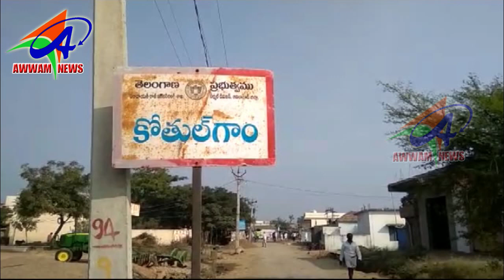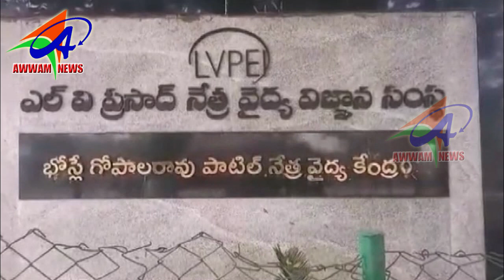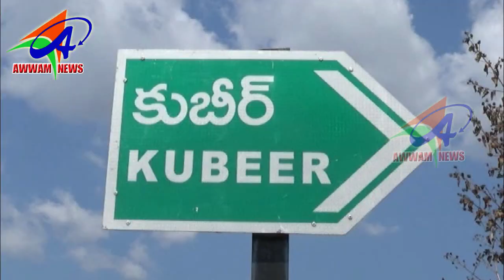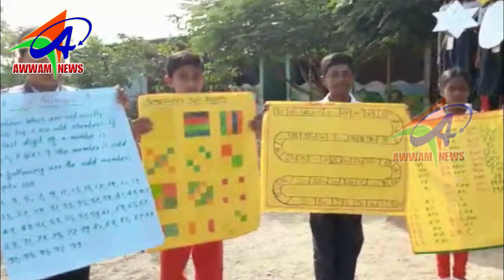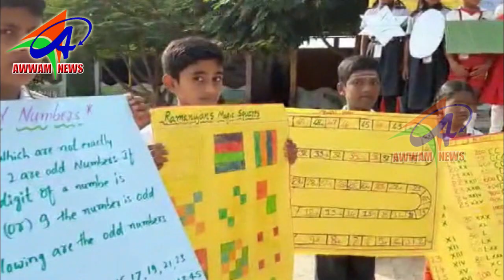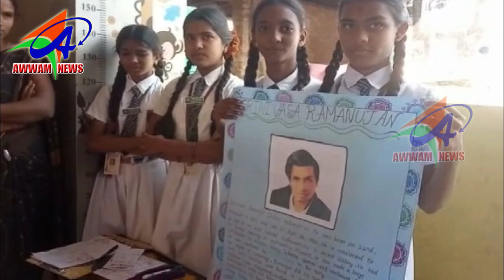AWWAM NEWS BHAINSA 21 12 2019'''''